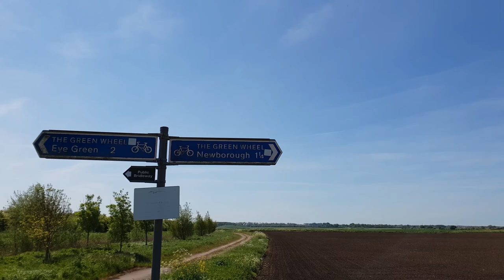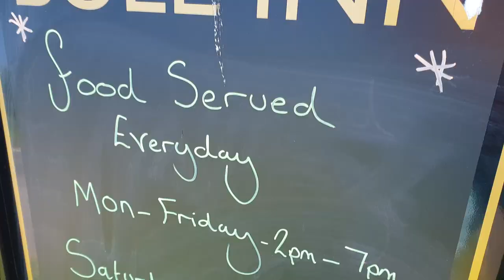RIDING BIKES IN PETERBROUGH!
We are riding bikes in Peterborough in todays vlog! Specifically we're on part of the green wheel! Such an awesome route! Got a bit sunburnt though! Whoops!

Filmed entirely on Samsung Galaxy S9!

Mostly family friendly, fun British vlogging!